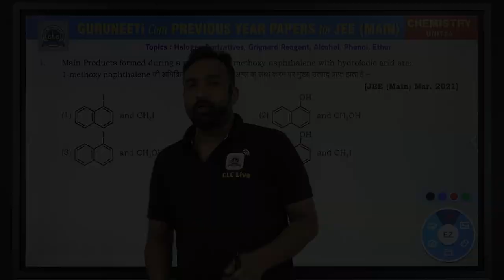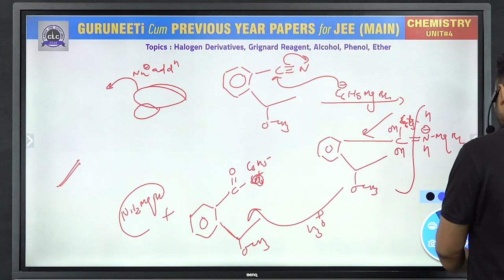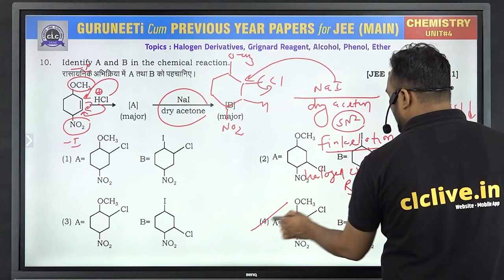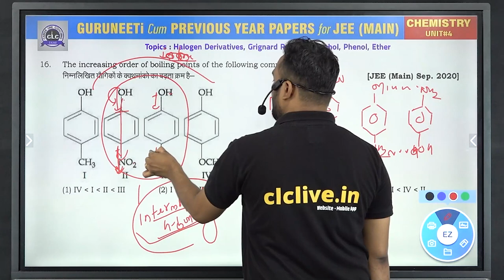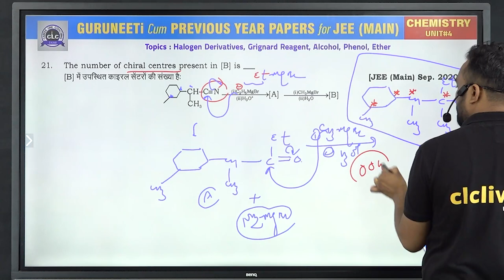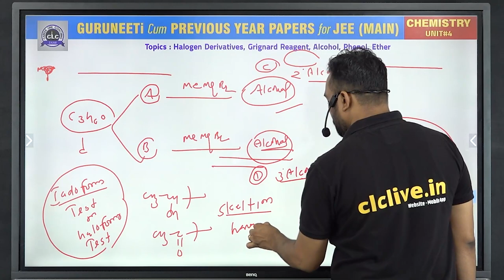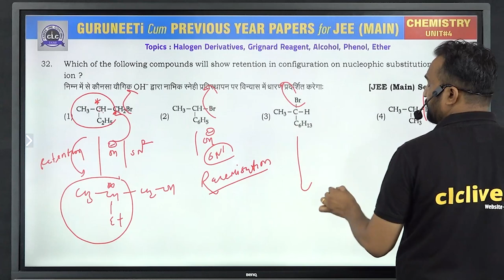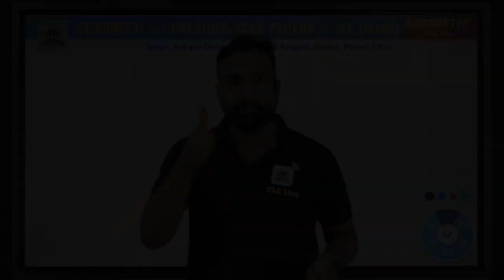Unit - 4 ( Chemistry ) || GuruNEETi cum Previous Year Papers || JEE Main || CLC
Unit - 4 || HALOGEN DERIVATIVES, GRIGNARD REASENT, ALCOHOL, PHENOL, ETHER (Chemistry)
Solution by : RC Sir